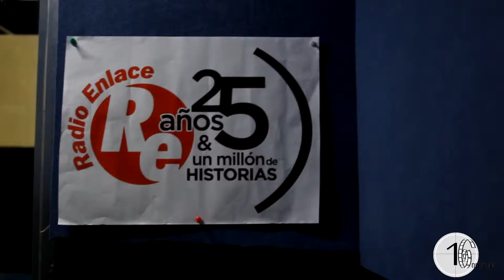16novenos - ¿Se merece Dicaprio el Oscar por su peor papel?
El mismo día de los Oscar es el primer cumpleaños de 16novenos. ¡Eso tiene que ser una señal! Nos atrevemos a hacer nuestra quiniela de los ganadores de los Oscar. ¿Tú que crees?
Un vídeo de Daniel Sánchez.
EL LUNES DE 18 A 19H ESPECIAL PREMIOS OSCAR EN 16NOVENOS